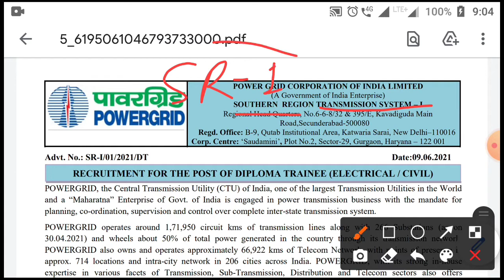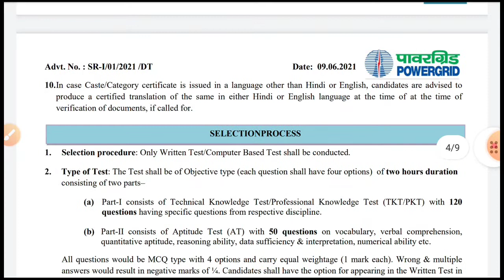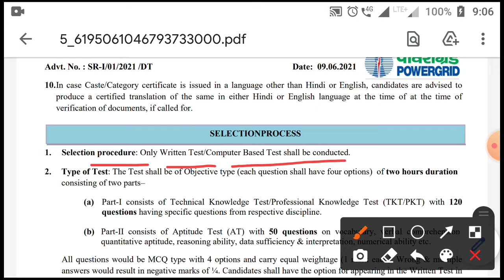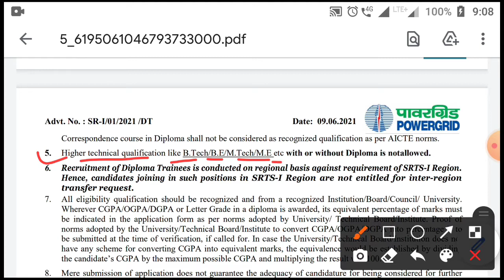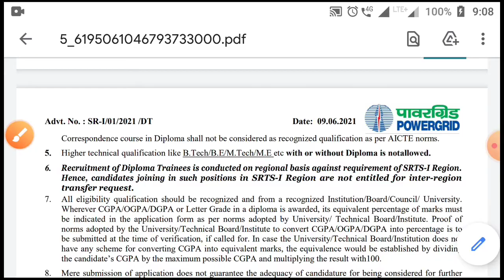PGCIL Diploma Trainee Requirement | PGCIL Requirement 2021| PGCIL SR1 Region Requirement Diploma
रेलवे ntpc, group d, alp, ssc , bank से related question science, social science, current affiars , और  latest job  की जानकारी भी समय पर बताता हूँ ।